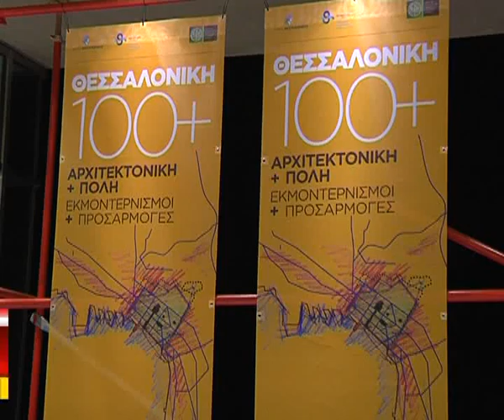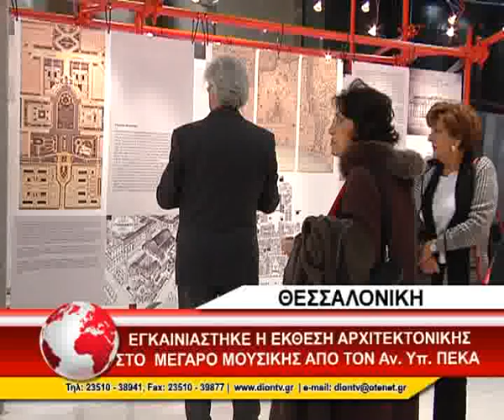01 EGKAINIA EKTESHS MEGARO MOYSIKHS THESSALONIKHS